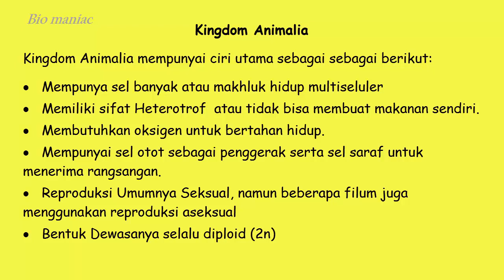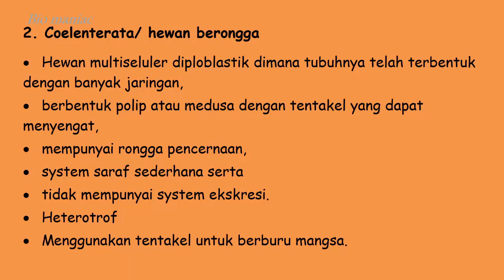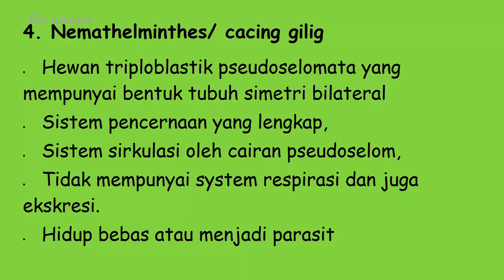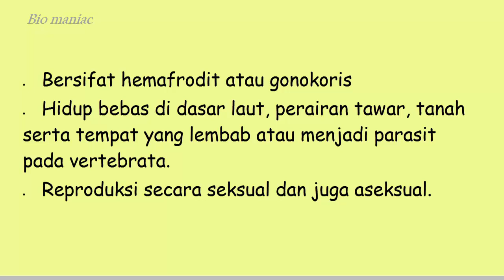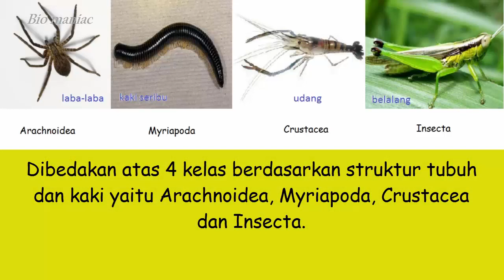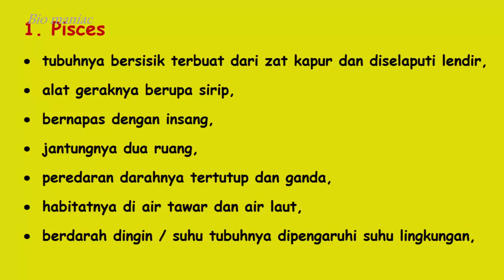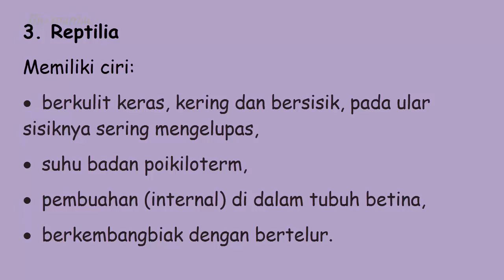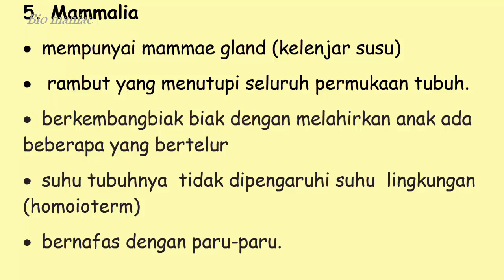Klasifikasi Hewan | Kingdom Animalia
Klasifikasi Hewan | Kingdom Animalia | IPA SMP Kelas 9 Semester 1
Kingdom Animalia terdiri dari dua kelompok yakni:
1. Invertebrata / hewan yang tidak memiliki tulang belakang
Porifera, Coelenterata, Plathyhelminthes, Nemathelminthes, Annelida, Mollusca, Arthropoda dan Echinodermata.
2. Vertebrata / hewan ber tulang belakang.
Pisces, Amphibi, Reptil, Aves dan Mammalia
Semoga bermanfaat
❤️ Terimakasih sudah singgah
Saran Vidio:  Materi IPA Untuk SMP kls 7 Lebih lengkap di Playlist Berikut: